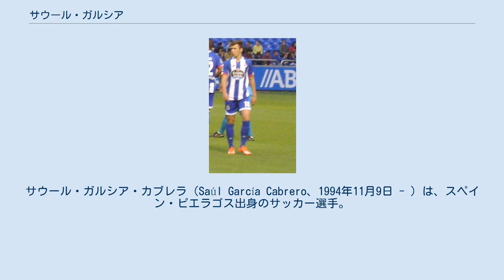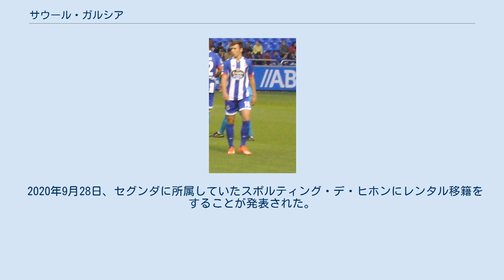サウール・ガルシア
ラシン・サンタンデールBの選手
サウール・ガルシア・カブレラ（Saúl García Cabrero、1994年11月9日 - ）は、スペイン・ピエラゴス出身のサッカー選手。
デポルティーボ・アラベス所属。
ポジションはDF。
単にサウールとも呼ばれる。
 カンタブリア州のピエラゴスに生まれ、2004年に9歳でラシン・サンタンデールのカンテラに加入した。
2012-13シーズンにリザーブチームデビューを果たすと、そのシーズン終了後にクラブが3部に降格したため、トップチームに昇格した。
2013-14シーズン、サウールはセグンダBの舞台でリーグ戦34試合に出場し、クラブのセグンダ復帰に貢献。
翌シーズンの8月24日、ジローナFC戦にてプロデビューを果たした。
 2014年12月29日、ラ・リーガのデポルティーボ・ラ・コルーニャに移籍し、4年半契約を交わした。
7月からの加入となったが、デポルティーボでは前半戦においてカップ戦2試合の出場に終わり、冬の移籍市場でCDテネリフェへとレンタル移籍をした。
 2016年8月13日、ジローナFCに1シーズンの契約でレンタル移籍をした。
翌年1月2日にレンタル先をジローナからRCDマヨルカに変更した。
 2018年1月7日、2017-18シーズンのデポルティーボでの出番がわずか1試合という状況だったため、シーズン終了までCDヌマンシアへとレンタルされた。
ヌマンシアへレンタルされてから3日後、コパ・デル・レイのレアル・マドリード戦でデビューすると、ギジェルモ・フェルナンデスの得点をアシストし、以降はレギュラーに定着した。
 2018-19シーズン、デポルティーボに復帰すると、ディエゴ・カバージョ監督が左サイドバックのファーストチョイスに選んだ。
この活躍からシーズン終了後の2019年6月27日、デポルティーボ・アラベスに移籍して4年契約を結んだ。
しかし、移籍後の9月2日、ラージョ・バジェカーノにレンタルされた。
 2020年9月28日、セグンダに所属していたスポルティング・デ・ヒホンにレンタル移籍をすることが発表された。